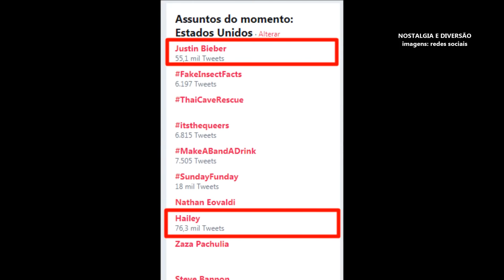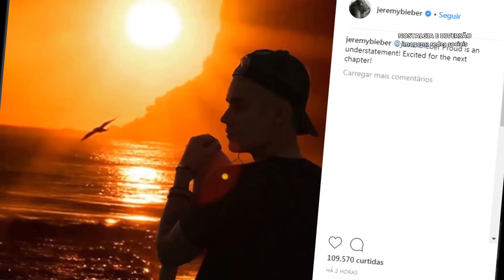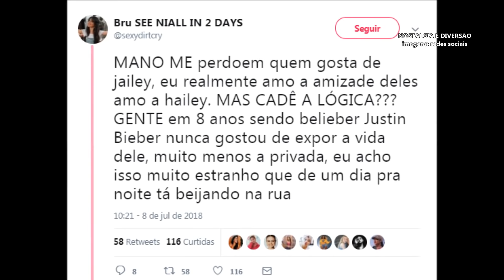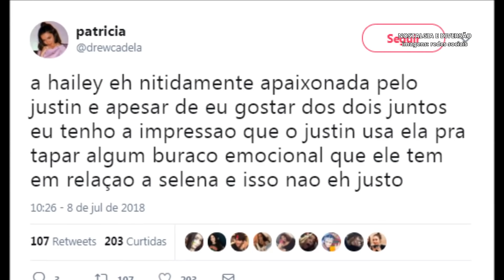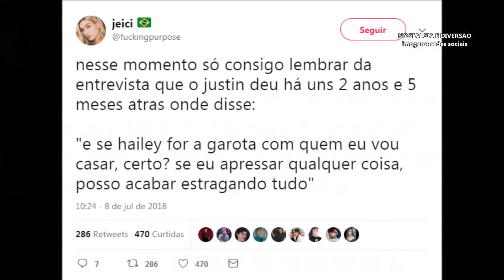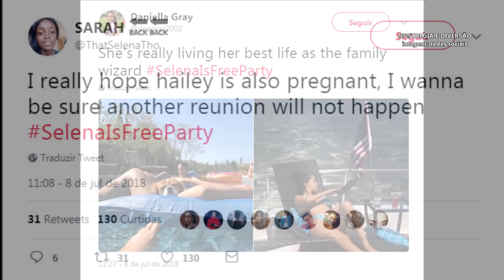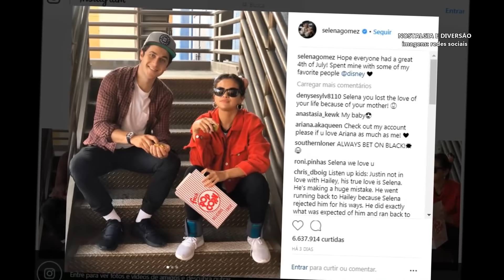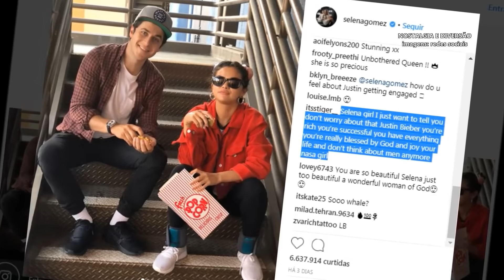JUSTIN BIEBER E HAILEY BALDWIN NOIVOS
Notícias de Justin Bieber e Hailey Baldwin